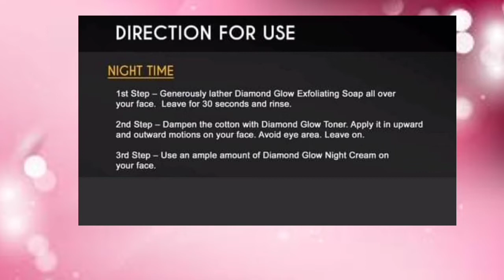DIAMOND GLOW KIT | VIYLINE SKINCARE